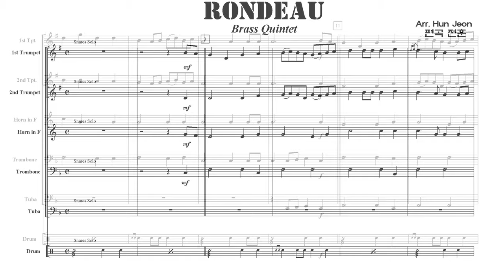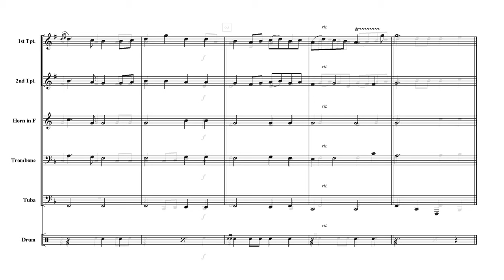Brass Quintet - Rondean 【Membership Only】